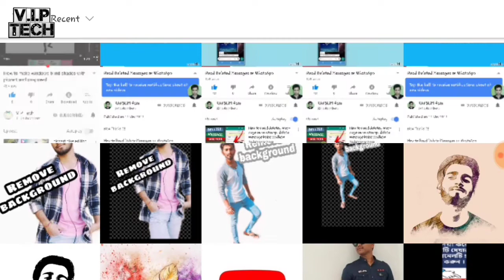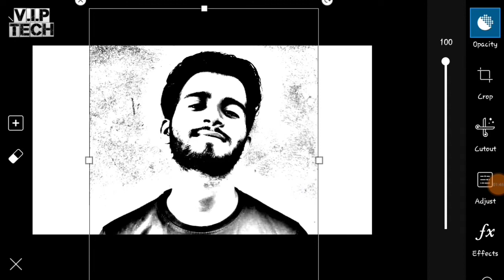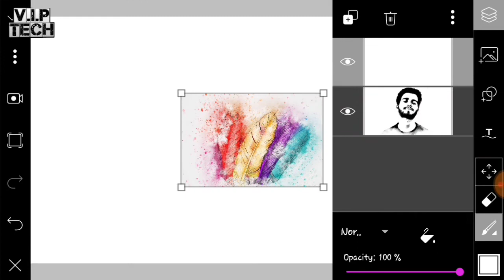Picsart Editing Smudge Photo Effect a unique art || vip tech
Picsart Photo Editing Smudge Effect a unique art || vip tech
How to editing photo in picsart

How to make black and white photo in picarts

If u want new phone

Samsung on6

Samsung j8

Iphone 6